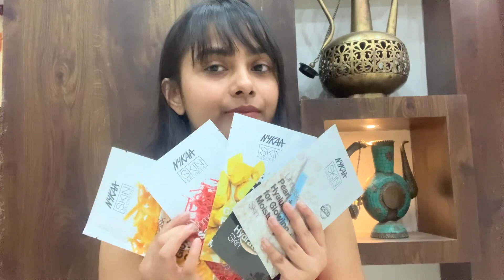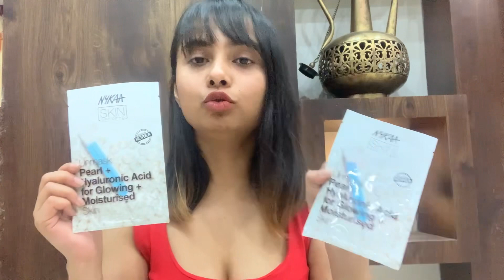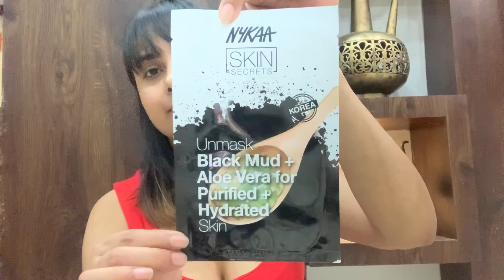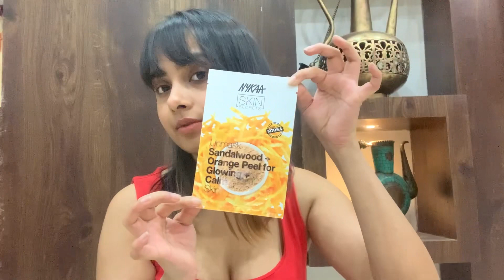Fashion Styling | Got my Nykaa facemask | Fortune pushed me